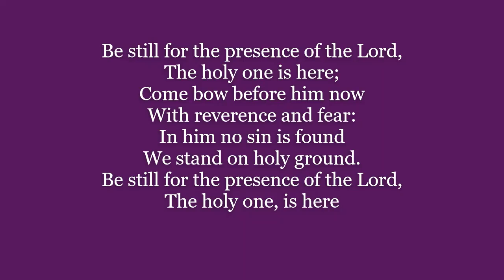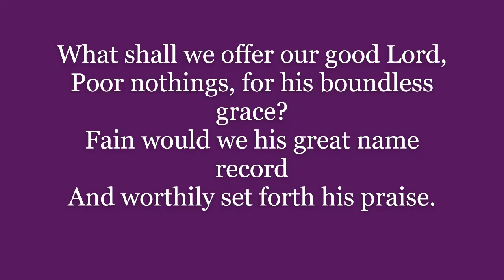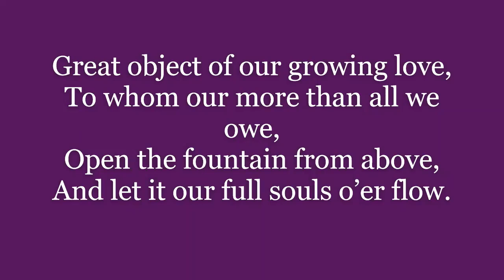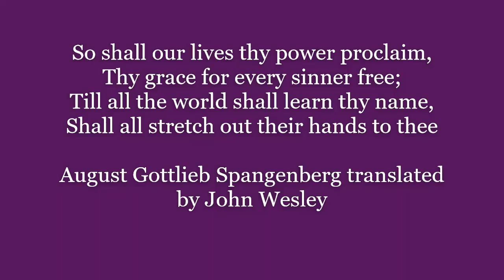Thought of the day Rev Robert